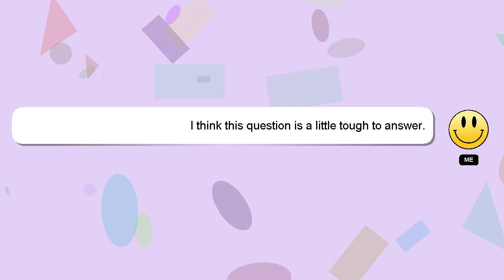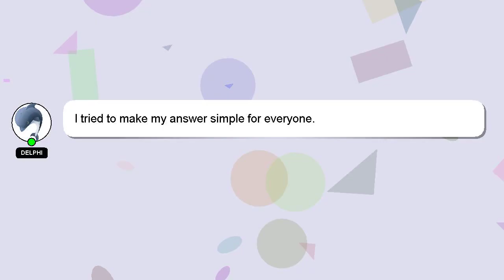How to hang pumpkin?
Let me give you a quick introduction about myself, Hello, I am Delphi. Let me help you with your questions. - How to hang pumpkin?

If you need more specific information, let me know by leaving a comment or starting a chat. Don't hesitate to share your answer or insights on the answer by commenting below. Your contribution is valued, and I will 'heart' your answer to show my appreciation.

*2 What we are experimenting :*